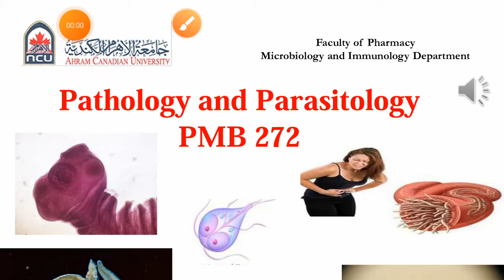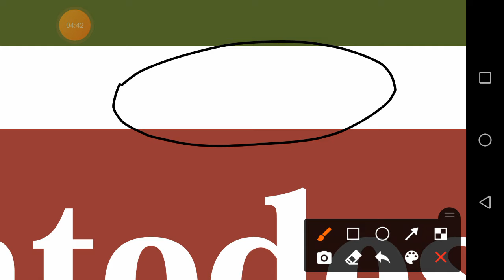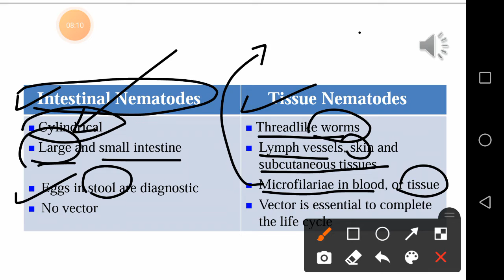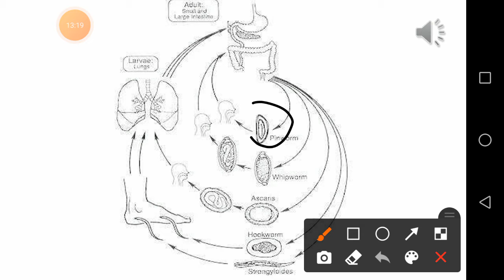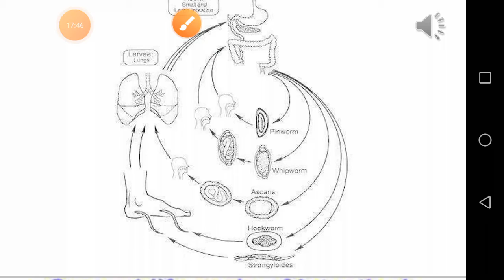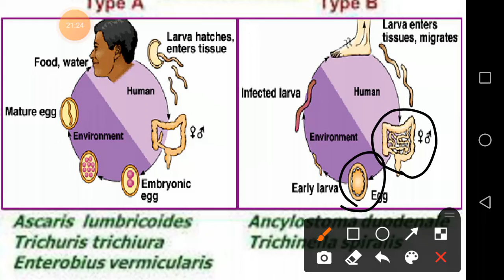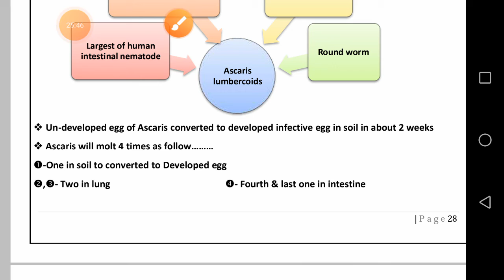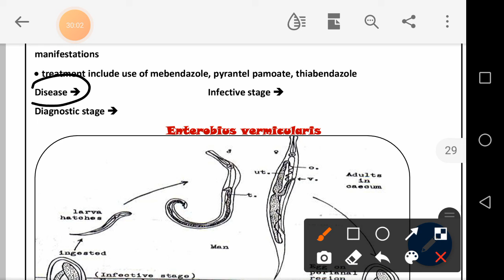parasitology nematodes part 1